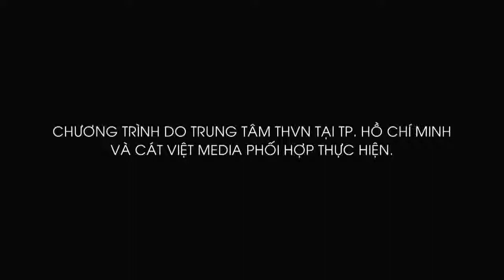Lu Dương - Tăng Nhật Tuệ - Huỳnh Nhu | Giá đỡ điện thoại thiệt là tiện | Bí quyết phong cách